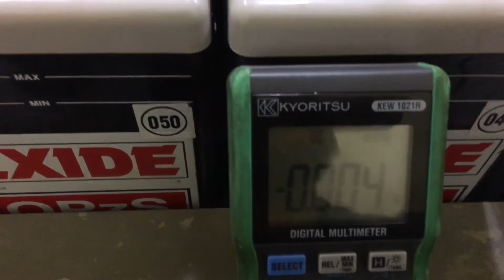2v 300AH Battery voltage check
This video shows a 2v 300MAH Battery voltage check using a multimeter